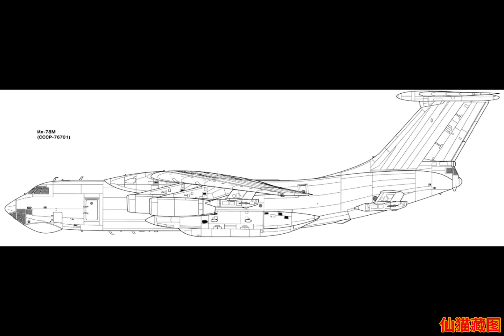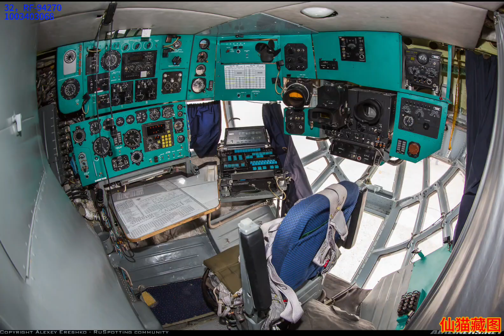ИЛ-78М Самолет топливозаправщик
По результатам испытаний Ил-78 Заказчик высказал пожелания об увеличении дальности его полета и количества передаваемого топлива. В ОКБ приняли решение о создании версии самолета Ил-78М. Официально работы начались 20 декабря 1984 г.

При этом решили отказаться от возможности переконвертации СЗ в транспортный самолет, т.к. эксплуатация танкера показала, что такой необходимости просто нет. Поэтому самолет лишился десантно-транспортного оборудования (отсутствовали даже лебедки) и левой боковой двери, кабину выполнили негерметичной, створки грузолюка и гермоперегородка отсутствуют - это дало выигрыш в 5 т веса. В грузовой кабине Ил-78М установили баки общей вместимостью 36 т, что на 8 т больше, чем у первоначальной версии. Также машина получила усовершенствованный УПАЗ-ПАЗ-1М с более высокой производительностью (с 2300 до 2900 л/мин) и давлением передаваемого топлива, предназначенный для заправки "тяжелых" самолетов. Немного изменилась и конструкция крепления фюзеляжного УПАЗа - теперь он подсоединялся к горизонтальному пилону с помощью небольшого сегмента.

Ил-78М (СССР-76701) впервые поднялся в воздух 7 марта 1987 г. Машина прошла краткосрочные госиспытания и Постановлением ЦК КПСС и СМ СССР от 1 июня 1987 г. принята на вооружение вместе с основной версией - Ил-78.

Максимальная взлетная масса для Ил-78М установлена в 210 т, что стало рекордом для семейства Ил-76. Общая масса находящегося на борту топлива достигает 126 т, из которых при удалении района дозаправки от аэродрома вылета 600-650 км можно было передать 92-94 т.

При этом дальность передачи 60 т топлива по сравнению с первоначальной версией увеличилась, в среднем, на 800 км, а 35 т-на 1300 км. При взлете с ГВПП масса передаваемого топлива уменьшается в два раза.

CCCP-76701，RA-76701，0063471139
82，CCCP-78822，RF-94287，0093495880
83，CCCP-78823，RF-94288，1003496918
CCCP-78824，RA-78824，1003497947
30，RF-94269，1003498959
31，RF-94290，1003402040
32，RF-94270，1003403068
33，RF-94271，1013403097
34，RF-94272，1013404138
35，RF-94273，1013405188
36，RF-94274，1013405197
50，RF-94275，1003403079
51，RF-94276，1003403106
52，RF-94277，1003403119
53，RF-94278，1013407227